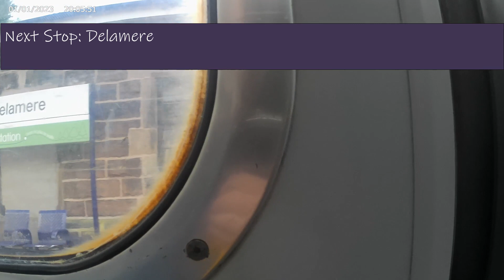Episode 3 - ATSIC - 150s Are YUCK - Cuddington - Mouldsworth